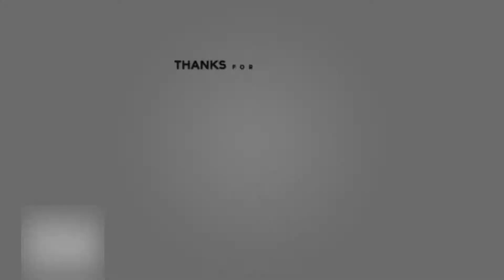Minecraft Bedwars | Wir sind zu gut für die anderen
Hey Leute wir hoffen euch gefällt das Video. Wenn ja könnt ihr ja gerne mal eine Bewertung da lassen und über ein Kommentar würden wir uns auch freuen.